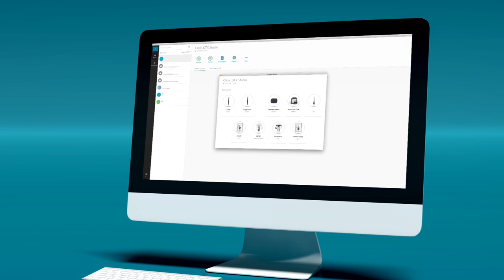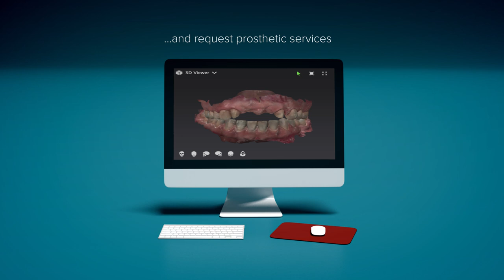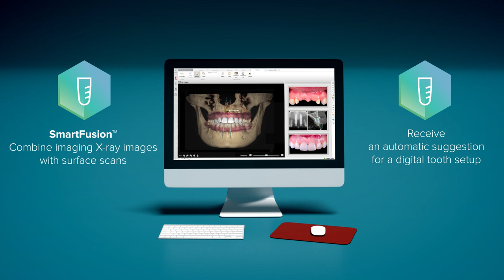DTX Studio™ : Connecting treatments from beginning to end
DTX Studio clinic is a single digital platform connecting dental treatments from beginning to end. It connects the latest technology and dental equipment – from patient imaging acquisition to diagnostics, planning, implant surgery and restoration.

KK00403_DTX Animated Video [GMT 60586]